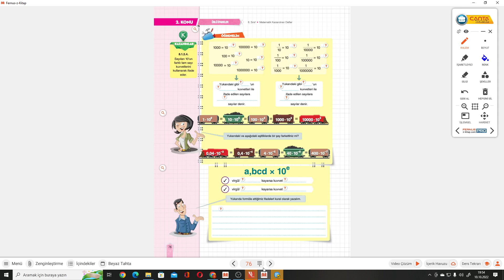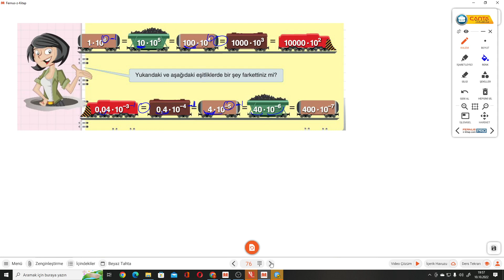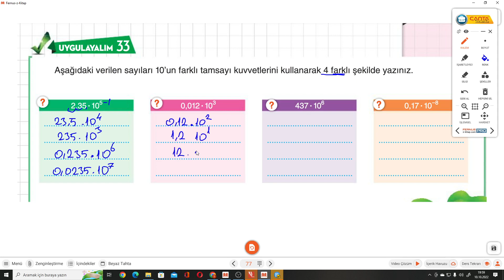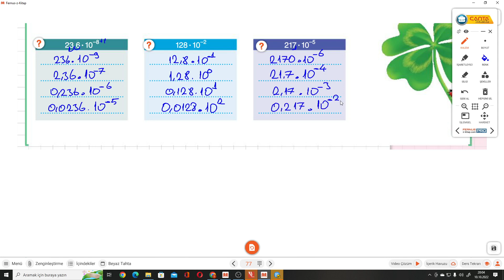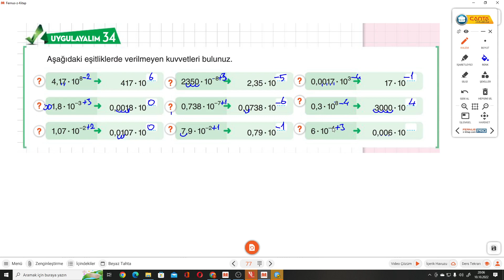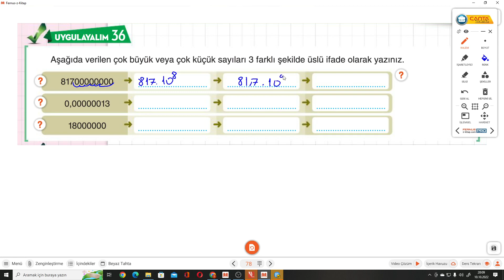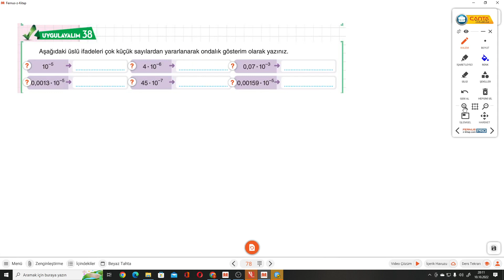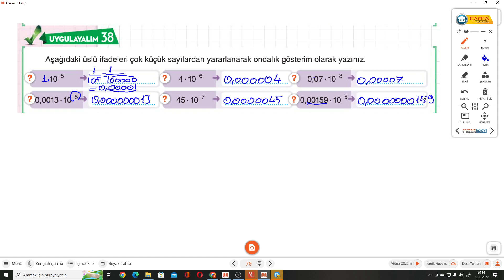8.SINIF ÇANTA DEFTER S.76-77-78 ÇOK BÜYÜK SAYILAR-ÇOK KÜÇÜK SAYILAR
Çanta Yayınları 8.Sınıf Matematik Kazandıran Defter ÇOK BÜYÜK SAYILAR-ÇOK KÜÇÜK SAYILAR ile devam ediyoruz.
 Çanta Yayınları Matematik Kazandıran Defterin ayrıntılı bir şekilde çözümlerini bulabileceğiniz, takıldığınız yerde yorumlarda soru sorabileceğiniz ve cevaplarını bulabileceğiniz bir kanaldır. Çanta Yayınlarının katkılarıyla Matematik Kazandıran Defterin  çözümleri bu kanalda sizlerle beraber olacaktır. Yeni soru çözümleri için takipte kalın...